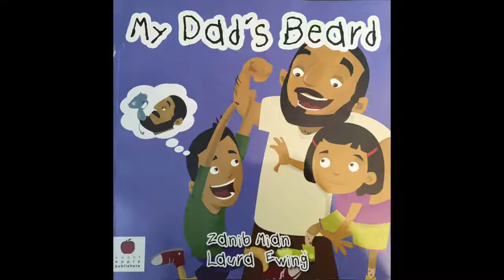Book Reviews | Episode 5 | Guest: Zanib Mian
Book Reviews | Episode 05 | Presented by: Shahida Rahman

Zanib Mian is a Molecular Cell Biologist. She lives in London and is the mother of 2 children.  Zanib published her first book in 2009 and is the author of 6 children’s books. She launched Sweet Apple Publishers in 2014 whose ethos is to represent all minority groups.